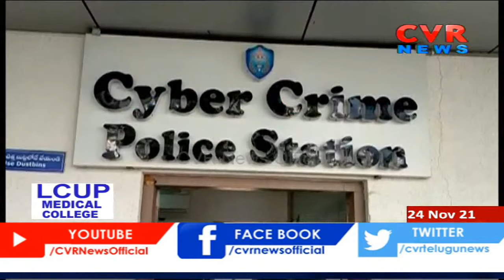పెళ్లి పేరుతో భారీగా మోసం ..!! | Couple Cheated Software Engineer In Guntur Dist | CVR News